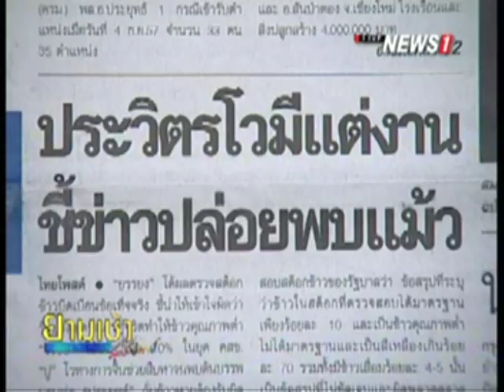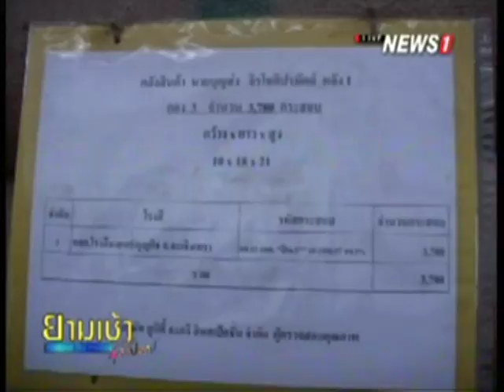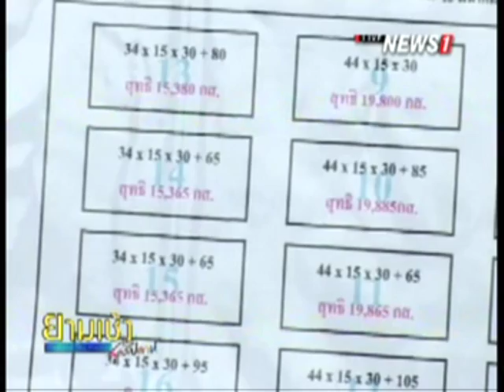ยามเช้าสุดสัปดาห์ ช่วงที่3 นายกฯ ถวายเคารพ “กษัตริย์สีหมุนี” ซาบซึ้งอภัยโทษคนไทย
2014/11/01 ยามเช้าสุดสัปดาห์ ช่วงที่3 นายกฯ ถวายเคารพ “กษัตริย์สีหมุนี” ซาบซึ้งอภัยโทษคนไทย หวังร่วมมือทางวัฒนธรรม